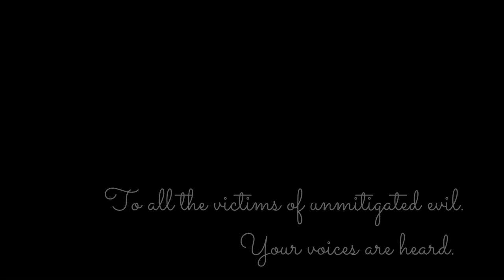Midnight Scavengers - The Golden Age Of Rage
Written by Dimitri Kucharzewski

 Dimitri Kucharzewski - Keyboards and Vocals
Johanna Brockman - Guitar and Vocals
Jeff Hooker - Bass Guitar
Tonio Marinescu - Drums
Andrew Watson - Violin